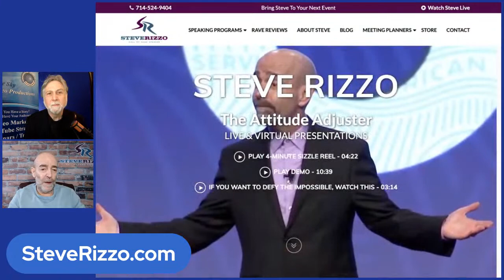Discover Your Humor Being with Steve Rizzo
- BSVP On-Site: Biz - Discover Your Humor Being with Steve Rizzo
From All-Star Comedian to Hall of Fame Speaker

Perhaps the most unexpected aspect of Steve’s career was the stellar degree of success he achieved as a national headline comedian, with opening acts such as Drew Carey, Rosie O’Donnell and Dennis Miller. He shared the marquee with Ellen DeGeneres, Rodney Dangerfield, Eddie Murphy and Jerry Seinfeld. Steve starred in his very own Showtime comedy special, earning him honors as a Showtime Comedy All-Star.

00:00 Intro - TedX
02:38 What was your inspiration to get into comedy?
06:04 I can do this - I should do this - I'm going to do this.
10:22 Connect with your audience through humor.
12:43 Get in tuned with your Humor Being
14:30 There's always room for laughter
16:00 Overcoming the challenges of the past 12 months
23:15 Do you believe in luck?
27:24 The Word According to Bob
29:25 New Opportunities
32:51 Plans for the future
34:30 Sign up for Rizzogram
36:10 Closing

Host, Bruce Himmelblau
Livestream Producer/Director & YouTube Strategist
Learn how to look your professional best on camera.